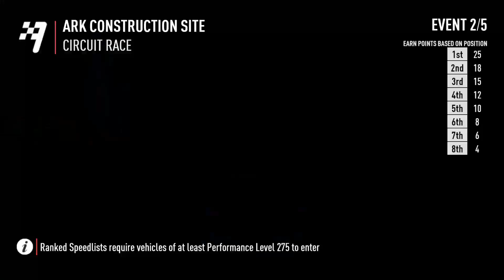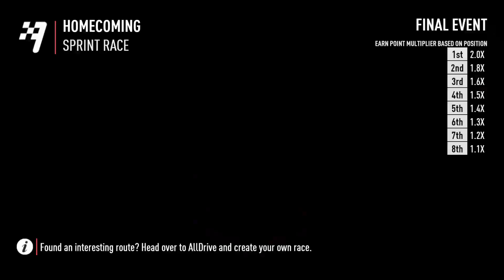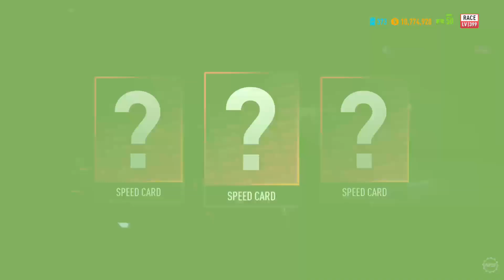Need For Speed:Payback Online racing is so difficult